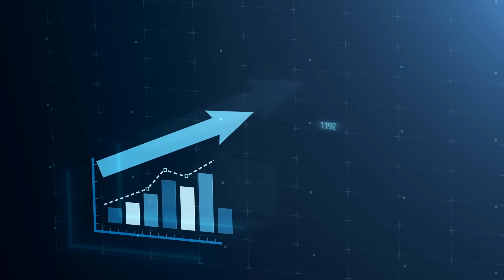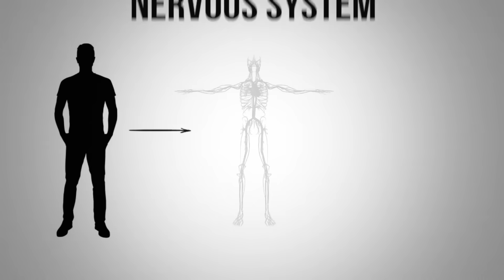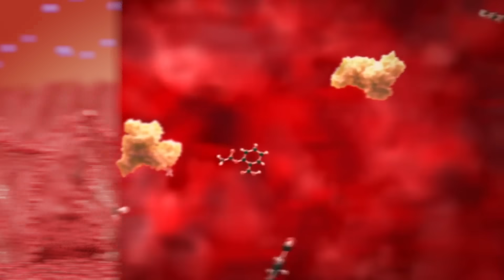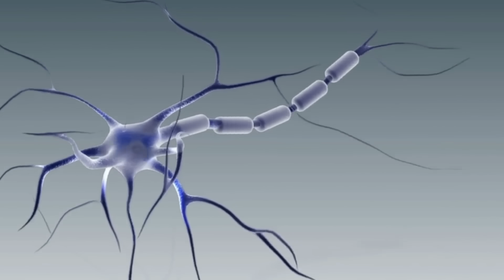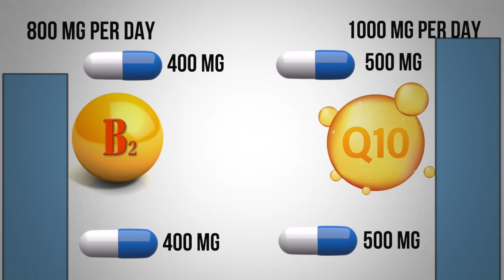The REAL Cause of Tremors (Alternative Solution)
Learn more about a big potential cause and natural alternatives for essential tremors.

0:00 Introduction: Tremors explained
0:15 Essential tremors and resting tremors
1:19 What causes tremors in the body?
3:04 Tremors remedies
4:58 What to try for tremors

Today, we’re going to discuss what causes tremors. So, what are tremors? There are essential tremors that are more progressive and aggravated by movement and resting tremors that occur when sitting still.

There is a high correlation between mitochondrial diseases and movement disorders. The nervous system requires a tremendous amount of energy, so it also requires very healthy mitochondria. When someone has a neurodegenerative disease, they usually have dysfunction in the mitochondria.

Vitamin B2 and coenzyme Q10 are essential for FAD, which is vital for turning food into energy. Vitamin B2 also helps support the myelin sheath of your neurons.

People who are deficient in vitamin B2 sometimes have neurodegenerative problems, neuropathologies, and swelling in the nervous system. Vitamin B2 acts as a precursor to help protect the mitochondria and help correct tremors.

Coenzyme Q10 plays a similar role, helping to transport electrons from food so they can be converted into ATP, which provides cells with energy.

If you take statins, you could become deficient in coenzyme Q10. This can cause all sorts of neurological and muscular symptoms, including tremors, which are a side effect of statins.

If you have tremors, consider taking 800 mg of B2 daily, split into two portions, 400 mg in the morning and 400 mg before bed. Also, try taking 1000 mg of coenzyme Q10—500 mg in the morning and 500 mg in the afternoon.